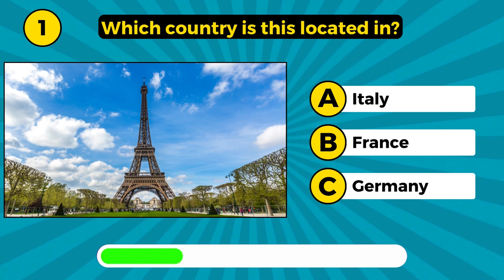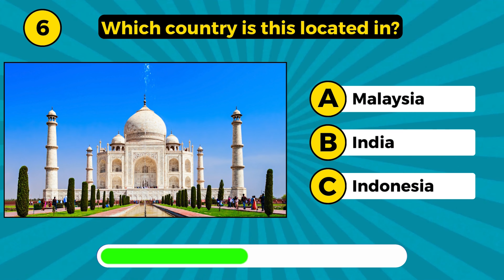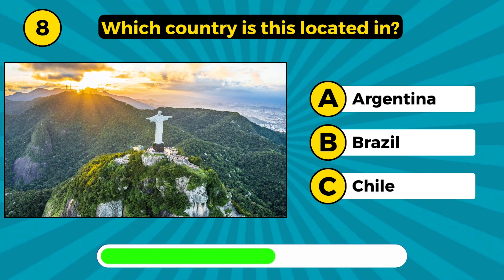Guess the Country by the Landmark 🌍🗽 | Ultimate Geography Quiz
🌍 Welcome to Quiz Brain - Guess the Country by the Landmark! 🗽

🧠 Put Your Geography Knowledge to the Test!

Are you ready for the ultimate challenge in global trivia? Join us in this thrilling episode of Quiz Brain as we embark on a journey around the world, exploring iconic landmarks that define countries. From towering monuments to breathtaking natural wonders, your task is to guess the country they belong to!

🚀 Why You Should Watch:
- 🌐 Test Your Geography Knowledge: Challenge yourself with a diverse range of landmarks from around the globe.
- 🧩 Engaging and Fun: Explore the world uniquely and interactively, perfect for trivia enthusiasts and geography buffs alike.
- 🤔 Guessing Game: Can you identify countries based on their famous landmarks? Let's find out!

🗺️ Featured Landmarks:
- 🗽 Statue of Liberty
- 🕌 Taj Mahal
- 🏰 Eiffel Tower
- 🏞️ Grand Canyon

🔍 How to Play:
1. Watch the video and observe each landmark carefully.
2. Make your guesses before the big reveal.
3. Test your score against friends or challenge them to beat your knowledge!

🌟 Tag a Friend Who Loves Geography!

📈 Boost Your Geography IQ and Impress Your Friends with Your Knowledge!